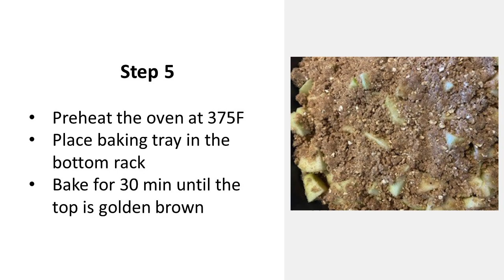Divine Recipe - Apple Crisp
Saatvik Recipe for Apple Crisp

Ingredients:
2 peeled and diced medium granny smith (green) apples
3/8 cup brown sugar
¼ cup all purpose flour
¼ cup oats (old fashioned, rolled, or quick oats)
3/8 tsp cinnamon
3/8 tsp nutmeg
2 ½  tbsp. butter

Recipe:
Grease an 8” cake pan and keep it aside
Peel and cut apples in cubes of ½”
Spread apples on the baking tray
Spread topping mixture evenly on top of the apples in the baking tray
Preheat the oven at 375F
Place baking tray in the bottom rack
Bake for 30 min until the top is golden brown
Serve hot crunchy apple crisp with home made ice cream